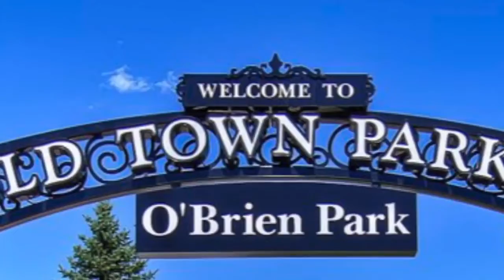Parker Porch Party Series sponsored by Xfinity: Colorado Day Celebration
Tune in for the Parker Porch Party Series show as we celebrate Colorado’s 144th birthday.
The Parker Porch Party Series sponsored by Xfinity celebrates the best of summer and Parker’s hometown spirit.